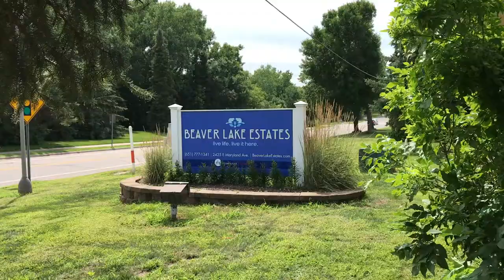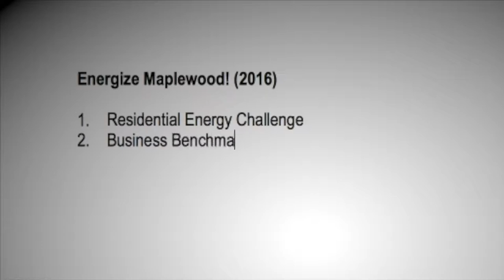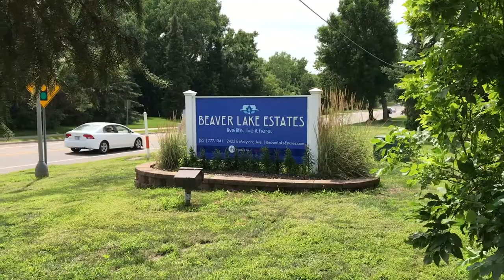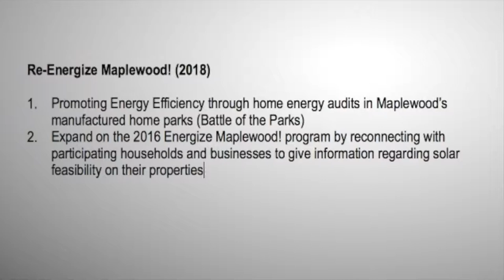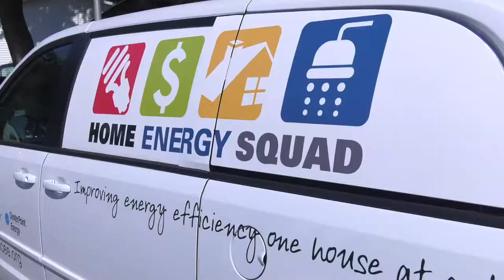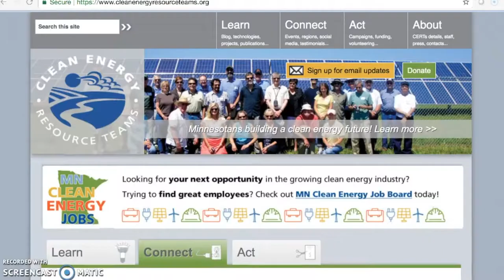Re-Energize Maplewood for Efficiency and Solar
Learn about Re-Energize Maplewood, an extensive program to save energy and go solar! Video by Natalie Swanson.